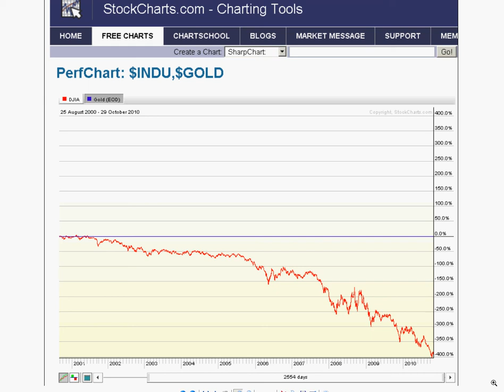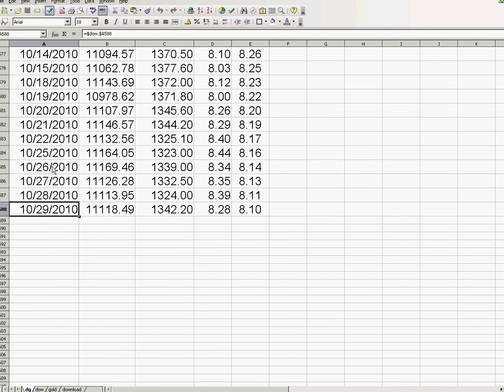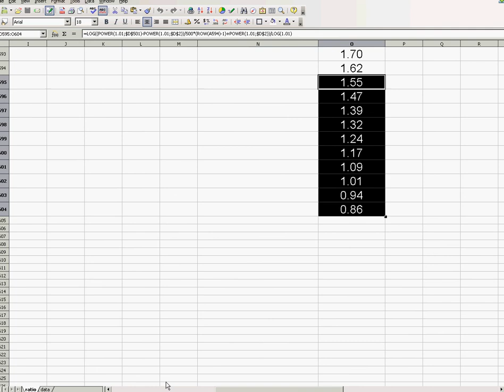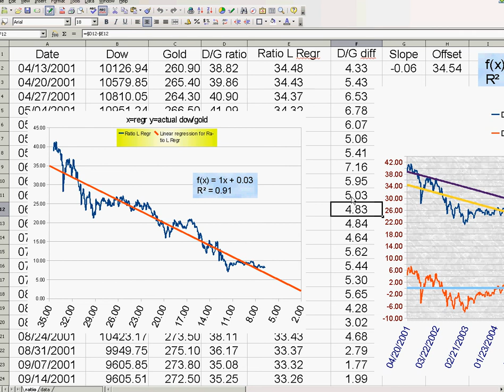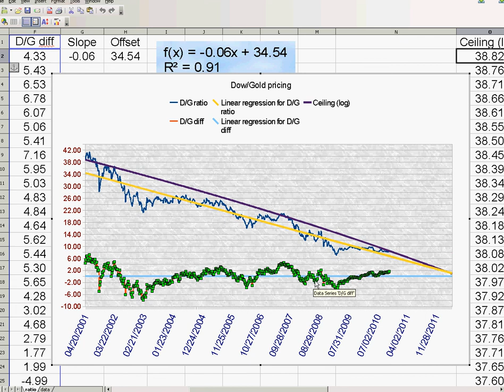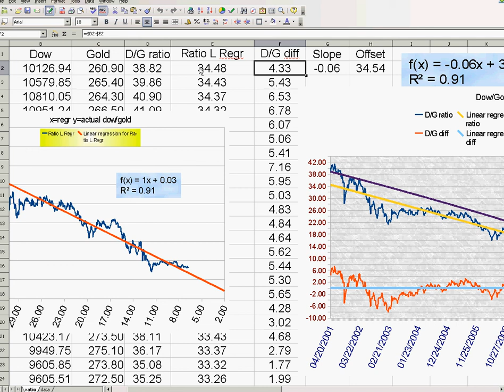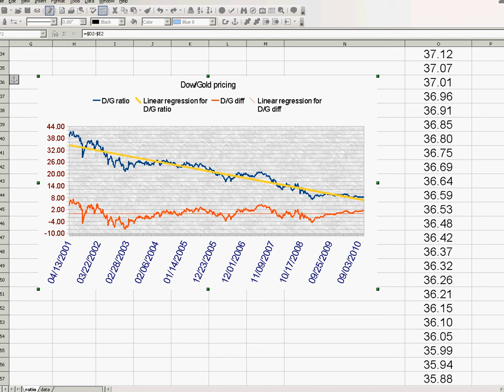dow vs gold - the charts and some more math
Here the Dow vs Gold ratio, also known as Dow (market index) priced in gold is charted.
Since early 2001 this data can be downloaded from freestockcharts.com as CSV format.
The ceiling function is a log-curve which pretty much shows the best-case Dow-price-as-gold values (often not hit) and the lower it is, the more the market is REALLY CRASHING in real money terms (gold, not dollars).
Something special usually happens when Dow/Gold hits a bottom, could be at 6, could be at 2, no one really knows.

CONSIDERATION IS REQUIRED. The Dow/Gold bottom may happen before full exposure of gold-price manipulation of unbacked paper certificates and leveraged short positions so while normally gold prices are peaked vs Dow at the convergence of the chart lines this time around it may not be the case.
If manipulation suddenly ends then gold prices go up 50x (4,900 %).

The linear regression line is shown.

Below is also shown the same graph following the linear-regression line.

An alternate scatter-plot / cross-plot is shown with the linear-regression values (decreasing) as the X-Axis and the Y-Axis being the actual Dow/Gold values.

This is all weekly-chart data so between-days are missing. That's how it gets packaged up from freestockcharts.com

dow/gold ratio dropping from a steady 8.0 down to 7 then 6.86 then 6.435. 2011 Aug 09 gold per oz USD exceeded the price of PLATINUM per oz troy just as in 2009 January right before the market bottom of the 2008-9 crash "global financial crisis" (which is not over by a long shot). 2011 Aug S&P ratings declared the USA AA- not AAA credit rating.

2011 Aug 10th end of North American market close: 5.96 oz gold = 1 Dow! Gold hits 1800 during the day AND later!